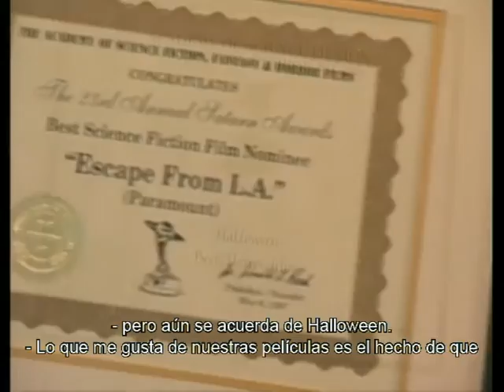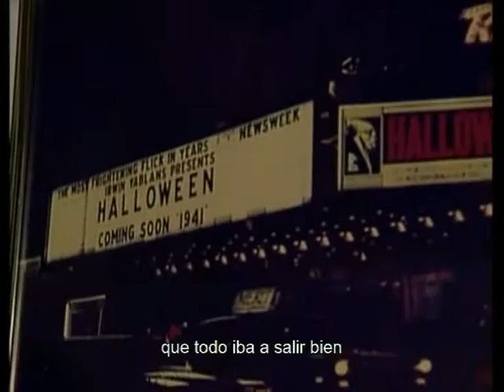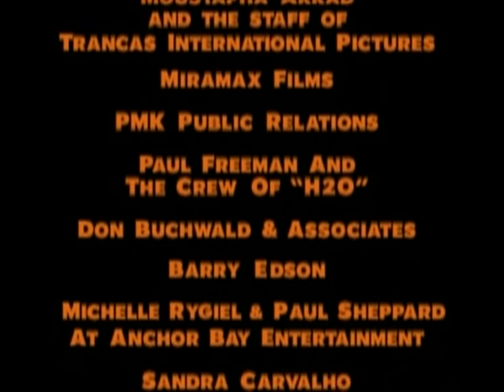"Halloween" desenmascarado (1999) (V.O.S.)